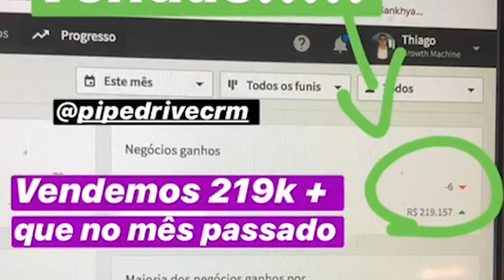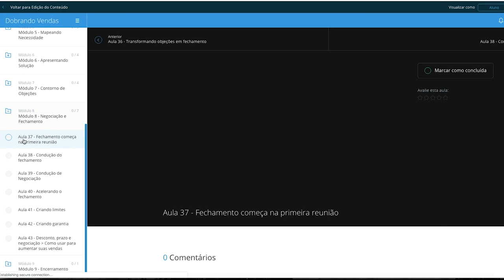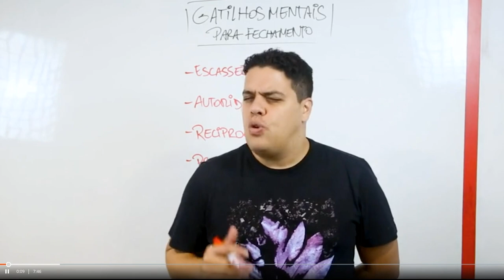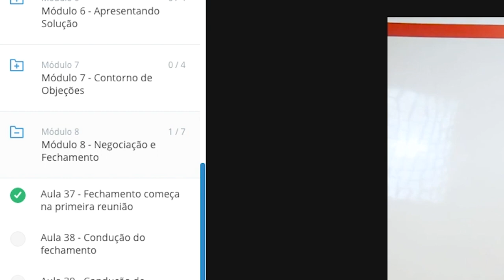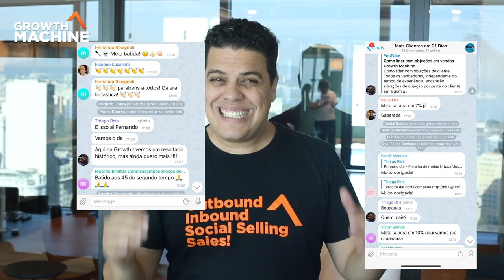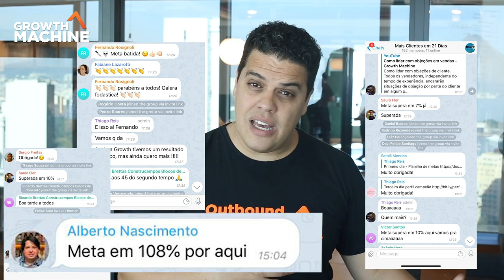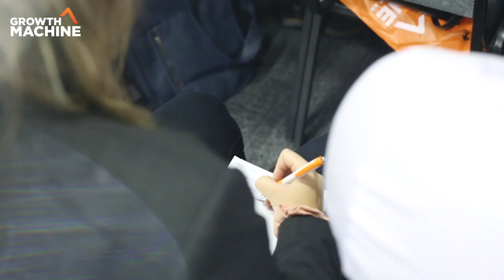4 Passos para ter mais clientes - Dobrando Vendas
4 passos para ter mais clientes

Neste vídeo, você vai aprender o que você precisa fazer para atrair mais clientes em 4 passos necessários para você dobrar as suas vendas.

Vou te ajudar a pensar fora da caixinha para alcançar os resultados que você busca.
Tudo sem depender de indicações e sorte.